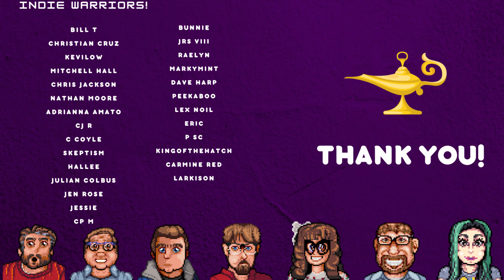Zombie Rollerz: Pinball Heroes Review - I Dream of Indie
Greetings Indie Warriors and welcome to our review of Zombie Rollerz: Pinball Heroes on Steam/PC. Zombie Rollerz: Pinball Heroes is an action-roguelike pinball game from developer Zing Games Inc. The game is published by Daedalic Entertainment. This game was previously released on mobile and is also available on Nintendo Switch.

*A code was provided by the publisher for the purpose of this video*